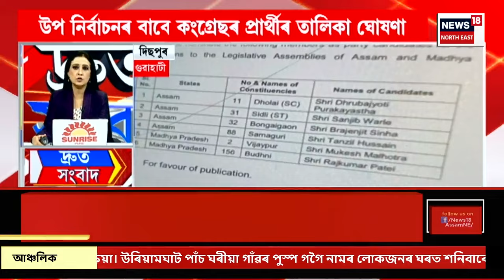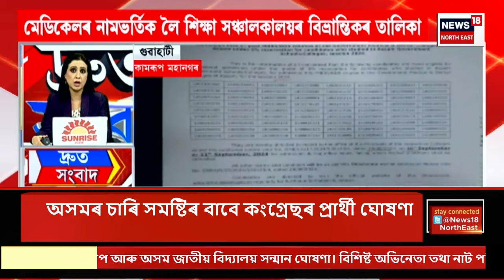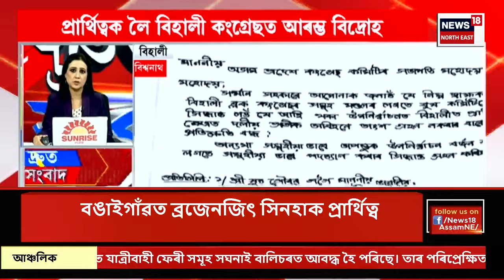SPEED NEWS | Congress Candidate List | উপ নিৰ্বাচনৰ বাবে কংগ্রেছৰ প্ৰাৰ্থীৰ তালিকা ঘোষণা।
Super Prime 18 | অসমৰ ৪ সমষ্টিৰ কংগ্ৰেছৰ প্ৰাৰ্থী তালিকা ঘোষণা। Bihaliত ঘোষণা নহ'ল প্ৰাৰ্থীৰ নাম

লগতে চাওঁক দিনটোৰ বহু গুৰুত্বপূৰ্ণ খবৰ |